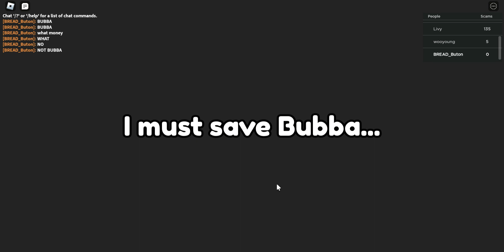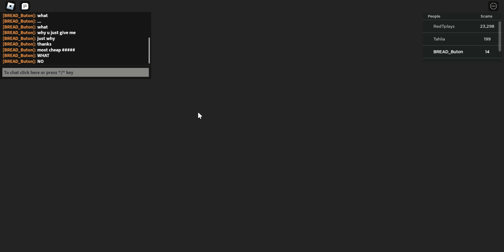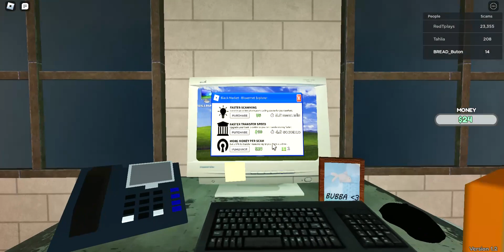Unedited Roblox Gameplay (Roblox Scam Calls game DO NOT DO THIS IN REAL LIFE)